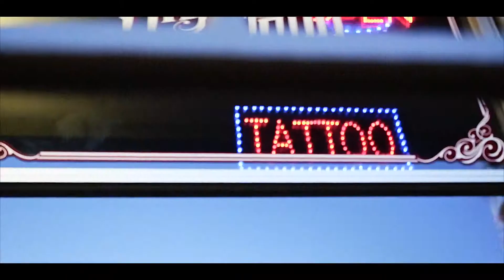Tattoos On My Bitches SICK ft TKG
SICK Still Real Records ft. TKG E.M.T.M. ENT(BMI) Tattoos On My Bitches
BANGER! MAKE SURE YA SPEAKERS UP!! VIDEO PRODUCED BY JD FILMS (THE BEST)